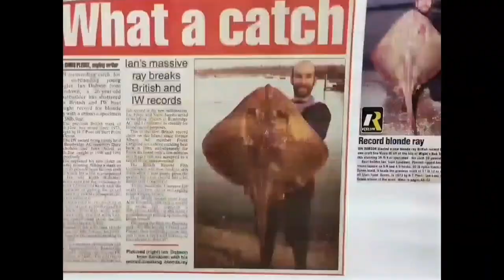Southbourne Beach Fishing Dorset Fishing Cod Fishing Plaice Fishing Southcoast United Kingdom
Have to say a very slow trip at Southbourne Beach
Fishing an ebb tide with a f3-f5 sw wind blowing fishing was slow
Fished further down to the right as my normal mark was busy.
Whether the spot was shallow or barron of food I did struggle to find the fish. apart from the bonus Codling

2-plaice
1- Codling
1- Scad Mackerel
1- Tub Gurnard
2 bass

Thanks again for the support your guys show ❤️

Cheers Dobbo